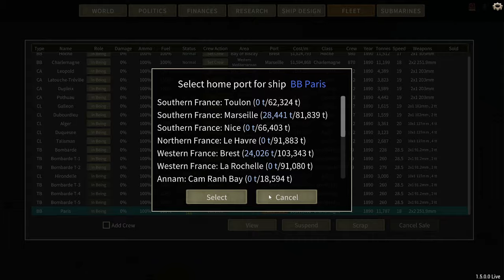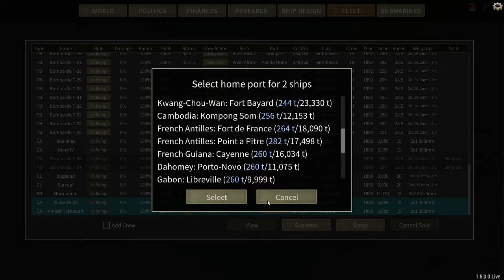French 1890 Campaign Part 1 of 2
I actually edited a video holy cow!!!

All jokes aside I do think that this is a step in the right direction for the progression of this channel and will see a lot of future attention and care as to continue making good content. Thanks for all of your support, truly appreciate it.